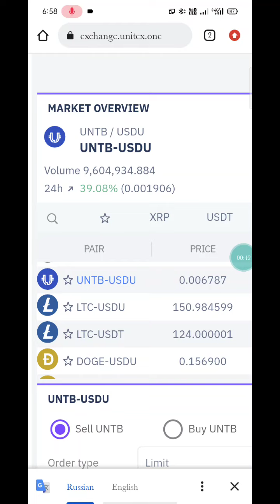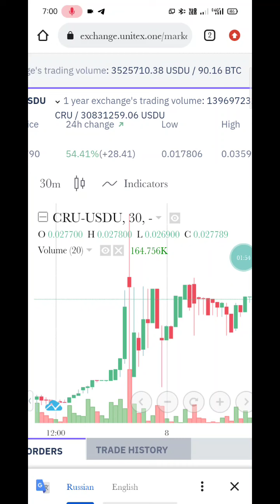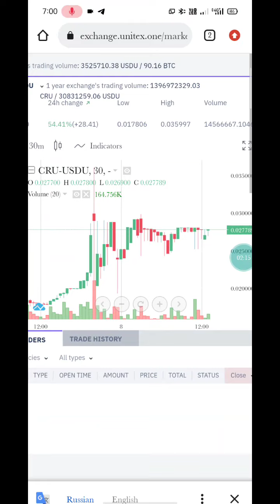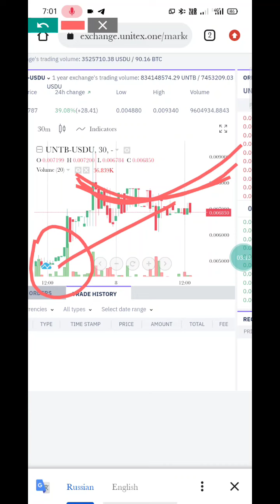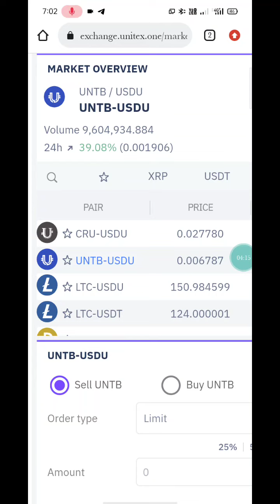CRU औरUNTB price update in Unitex Exchangeपरcruकी कितनी कीमत है08/02/2022 CRU‎@CryptoExpertAr.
CRU और UNTB price update in Unitex Exchangeपरcruकी कितनी कीमत है  08/02/2022 CRU‎@skyway invest group

 शुभकामनाएं